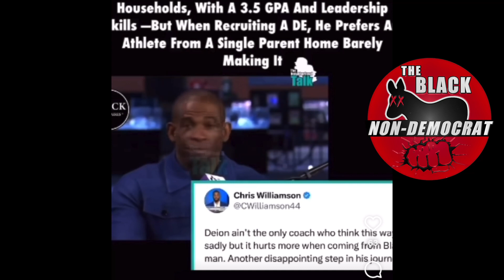Deion Sanders Said Son's Of Single Mother Homes Are Not What He Prefer When Recruiting Athletes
DEION SANDERS SAID HE DOEST LOOK FOR ATHLETES FROM SINGLE MOTHER HOMES | On today's episode we discuss comments made by NFL legend and Collage football coach Dion Sanders. Dutch gives his honest commentary on this and more.